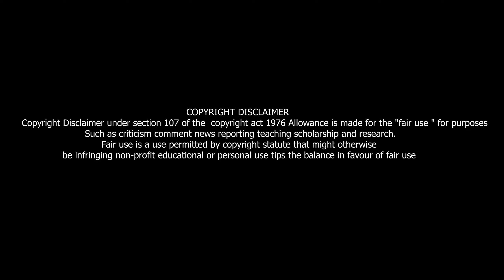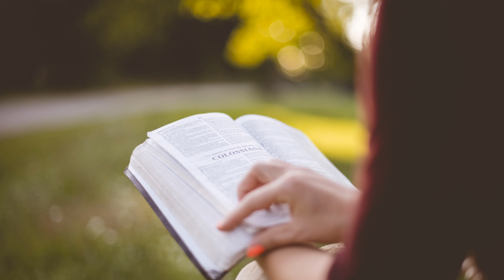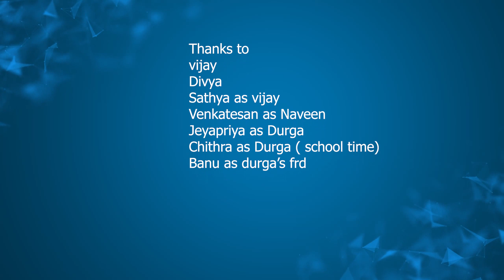kathal 2 shortfilm || காதல் 2 Tamil shortfilm with english subtitile || N.Vijay || V.sathish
kathal 2 || tamil shortfilm || காதல் 2 ||
based on true story || vijay ||sathish

kathal 2 tamil shortfilm based on true story

Story & written : N.vijay

Sathya                      as vijay
Jeya Priya.                as Durga
Chithra manikandan  as childhood Durga
Venkatesh.               as childhood Naveen
Banu                       as Durga's friend

Subtitle credits : Fls Divya

EDITING & DIRECTION: V.Sathish

directed by sathish

kathal 2 shortfilm tamil
காதல் 2 குறும்படம்
love shortfilm tamil
90s kid shortfilm tamil

90s kid shortfilm
love story shortfilm
best shortfilm 2021
trending shortfilm
emotional shortfilm